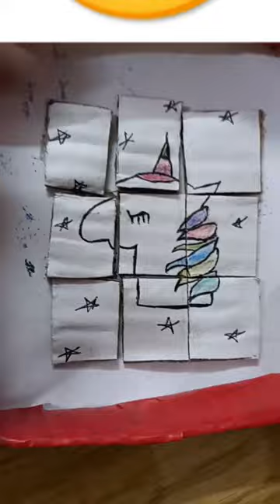(Day 5 )Diy jigsaw 🧩 puzzle/how to make custom jigsaw puzzle/Unicorn